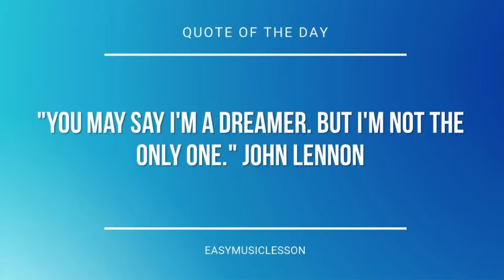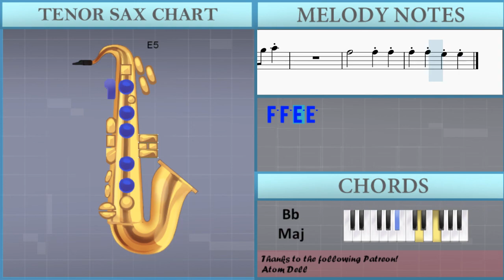How to play Bad Liar by Imagine Dragons on Tenor Sax (Tutorial)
The easiest way to learn how to play Bad Liar by Imagine Dragons on the tenor sax. It's a tenor sax tutorial for Bad Liar by Imagine Dragons.

EasyMusicLesson teaches you to play the your favorite instrument, through easy and simple animation so that you too can learn how to play Bad Liar by Imagine Dragons on the tenor sax easily. A tenor sax tutorial with visual animation graphic.

Chords of Tenor Sax arrangement:
D# Maj   D# Maj   D# Maj   C Min   G# Maj   A# Maj   D# Maj
D# Maj   C Min   G# Maj   A# Maj   D# Maj   C Min   G# Maj
D# Maj   A# Maj   C Min   G# Maj   D# Maj   A# Maj   C Min
G# Maj   D# Maj   A# Maj   C Min   G# Maj   D# Maj   A# Maj
D# Maj   C Min   G# Maj   A# Maj   D# Maj   D# Maj   C Min
G# Maj   A# Maj   D# Maj   C Min   G# Maj   D# Maj   A# Maj
C Min   G# Maj   D# Maj   A# Maj   C Min   G# Maj   D# Maj
A# Maj   C Min   G# Maj   D# Maj   A# Maj   G# Maj   A# Maj
G Maj   C Min   D# Maj   G# Maj   A# Maj   C Min   G# Maj   D# Maj
A# Maj   C Min   G# Maj   D# Maj   A# Maj   C Min   G# Maj
D# Maj   A# Maj   C Min   G# Maj

Melody notes of Tenor Sax:
F4 G4 F4 A4 F4 G4
F4 A4 F4 G4 C5 A4
F4 A4 F4 G4 F4
F4   A4
A4 F4 F4 F4
G4 G4 A4
A4     F4
F4 F4 A4
A4   G4
F4 F4 A4
A4   G4
F5 F5
F5   E5
E5 E5
E5   G5
F4 G4 F4 A4
F4 F4 F4
F4   A4
A4   F4
F4 F4 A4
A4   G4
F4 F4 A4
A4
F5 F5
F5   E5
E5 E5
E5   G5
F4
F5 F5 F5 E5
D5
A#4
F5
F5 F5 F5 G5
G5   A4
D5
A#4
F5
F5   A#5 A5
F5   A#5 A5
F5   E5 F5
D5 C5
F5   A#5 A5
F5   A#5 A5
A5
F4   A4
A4   G4 G4
F4   A4
F4   A4
A4   A#4
A#4   A#4
A#4 F4 F4 C5
C5   C5
D5 C5 F4 A4
F4
F4   A4
A4   G4 G4
F4   A4
A4 G4 F4
F4   A4
A4 G4   A#4
A#4   A#4
C5   C5
F4
D5
A#4
F5 E5 F5 E5
F5
G5   A4
D5
A#4
F5
F5   A#5 A5
F5   A#5 A5
F5   E5 F5
D5 C5
F5   A#5 A5
F5   A#5 A5
A5
C6
G5
G5   C6
G5
G5   C6
G5
F5 F5
F5 A5 A5
G5
F5 A5
G5
F5 F5
F5   A#5 A5
F5   A#5 A5
F5   E5 F5
D5 C5
F5   A#5 A5
F5   A#5 A5
A5
A5
A5 G5
A5 G5 F5
F5
D5 C5
D5 D5
E5 D5 C5
A4
A5 G5 G5
F5